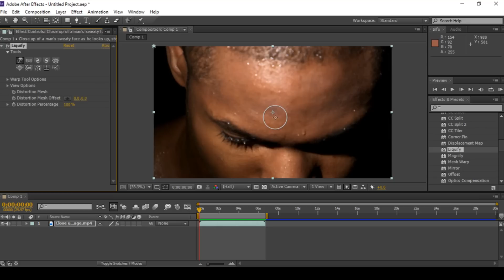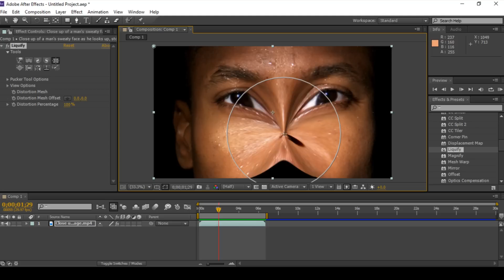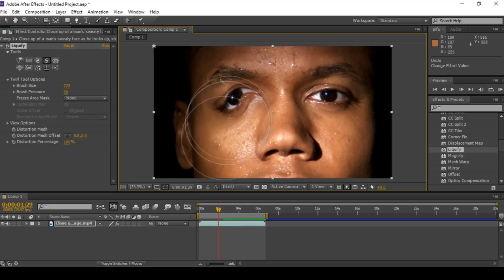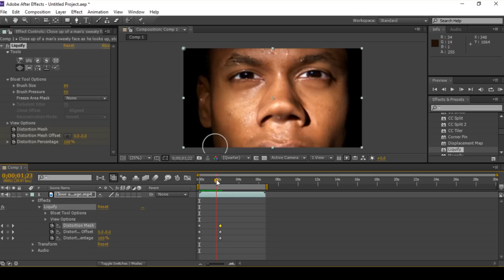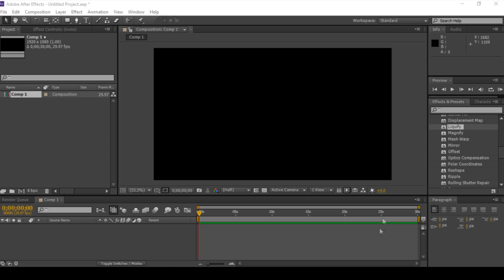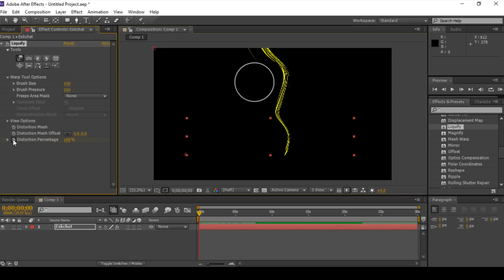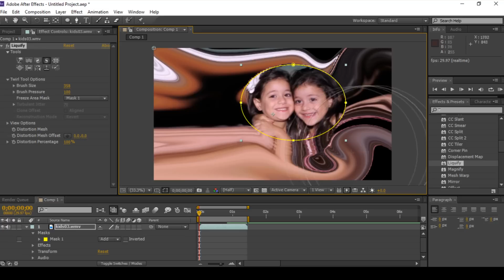تأثير التسييل Liquify | كورس افتر افكت After Effects | درس 50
هذا الدرس من دورة افتر افكت After Effects يتناول شرح  تأثير التسييل liquify effect